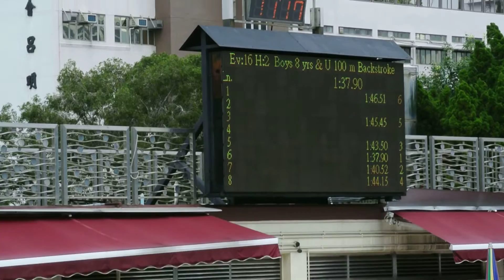曦曦參加長池分齡賽, 100米背泳: 1分46.51秒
曦曦參加在沙田游泳池舉行的8歲或以下組別100米背泳長池分齡賽:
1分46.51秒